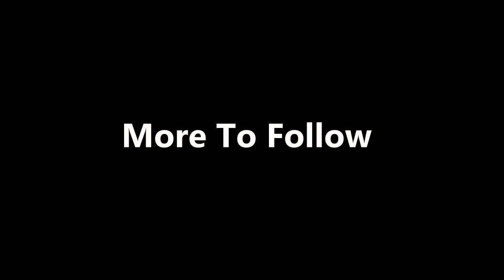ThisJester Plays: Dragon Age Inquisition - Part 36